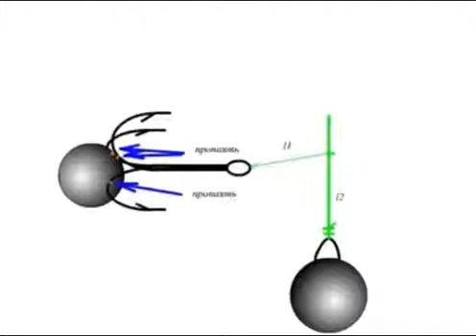видео лаборатории астанова